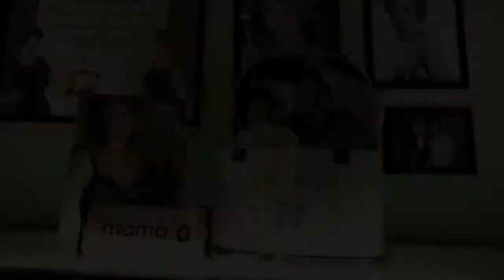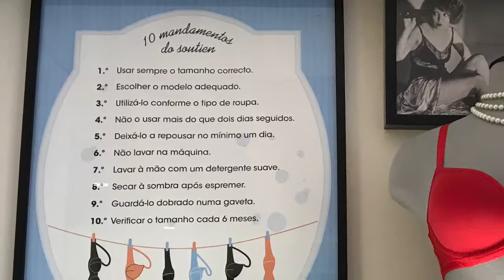Parceria Negócio Izabel de Paula e Dama de Copas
Clientes de ambas as marcas usufruem de um desconto em produtos de ambas.